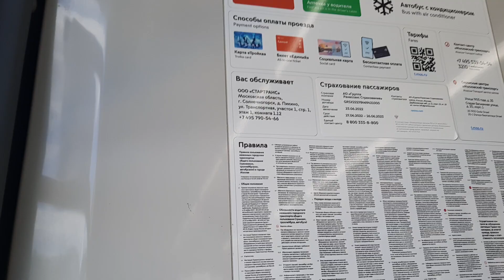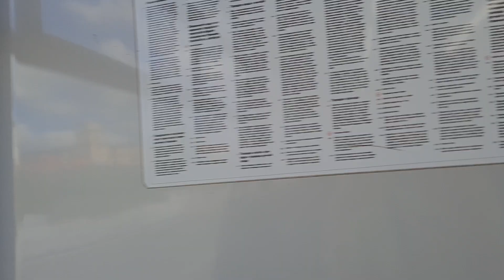Поездка на автобусе Нефаз-5299-40-52 по маршруту 553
Маршрут 553: Мега Тёплый Стан-м. Ленинский пр-кт
 Обслуживает:
 ООО "Стар-Транс"
 борт.номер автобуса: 1319060
 гос.номер: Х783ВН790